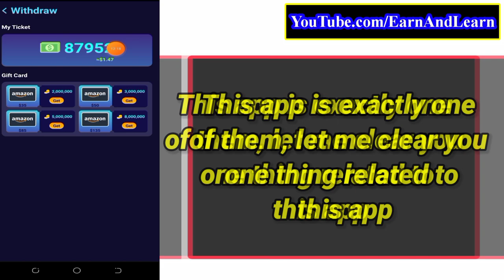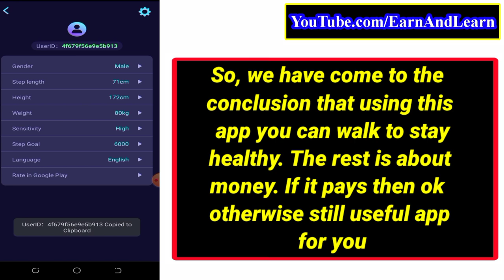Walking Joy Legit Or Fake | Walking Joy App Review | Walking Joy $50 Withdrawal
App Name: Walking Joy App on Google Play Store